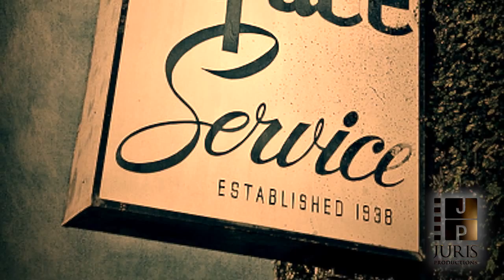Brian J. Panish, Deborah S. Chang, Gregory L. Bentley and Gregory R. Vanni 2014 CAOY Finalists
SOLORIO v. LINCOLN COMPOSITES, ET AL.
Brian J. Panish, Deborah S. Chang, Gregory L. Bentley and Gregory R. Vanni

PROVING FLAWS AND IMPROVING SAFETY IN COMPRESSED NATURAL GAS TANKS

Following the end of the Cold War, defense manufacturers, seeking new markets and incentivized by the United States’ desire to reduce foreign oil dependence, rushed to place compressed natural gas (CNG) vessels into vehicles on our roadways. On March 16, 2009, Israel Solorio suffered a right leg amputation and severe injuries after two all-plastic CNG vessels in a van exploded while being filled. The catastrophic ruptures occurring within the vessels’ service life called into question the safety of the existing standards, and the design, manufacturing, and testing processes for these all-plastic vessels in CNG vehicles and in future hydrogen vehicles. The case brought national attention to the issue of regulations and safety — and an investigation was launched by the National Highway Traffic Safety Administration  (NHTSA) and NASA’s White Sands Testing Facility. The handling attorneys conducted their own testing and analysis through experts from Lawrence Livermore National Laboratory, the Aerospace Corporation and others. The attorneys also provided funding for the investigation in the interest of public safety at a cost of nearly $2 million. The matter settled for a confidential amount and created an unprecedented database for NHTSA and NASA that identifies the conditions and flaws that lead to failure and can be used to save lives in the future.